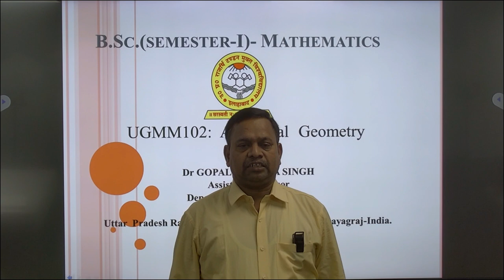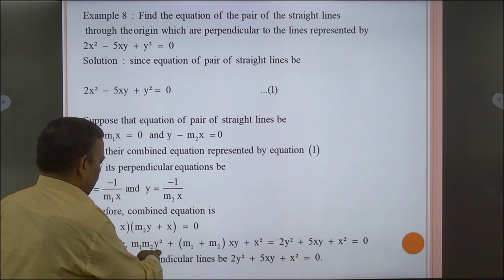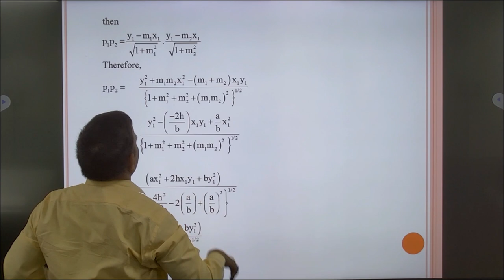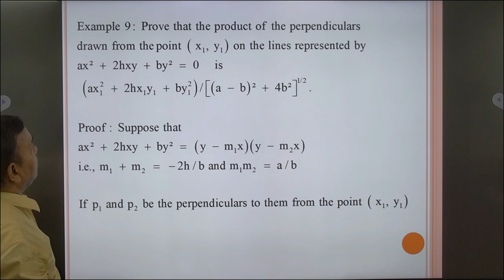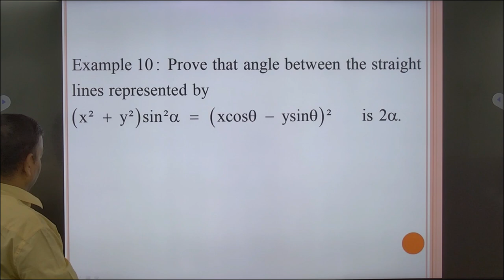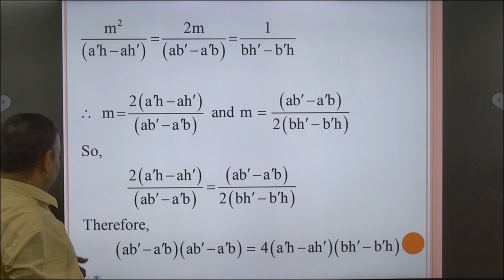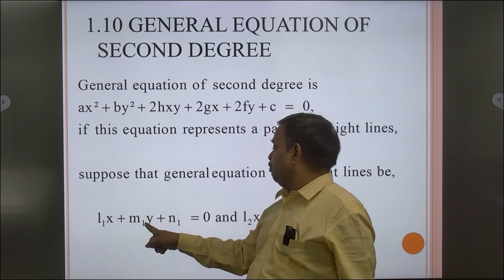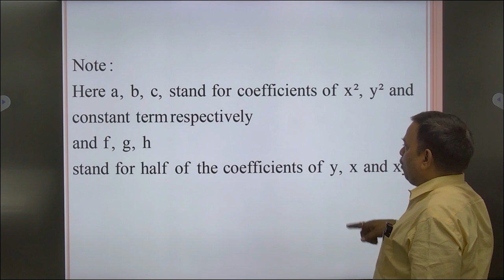B.Sc.(semester-I): Mathematics UGMM102: Analytical Geometry by Dr GOPAL KRISHNA SINGH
B.Sc.(semester-I): Mathematics

UGMM102:  Analytical  Geometry
                                                         by
                                       Dr GOPAL KRISHNA SINGH

                                             Assistant Professor

                                                      Prayagraj-India.